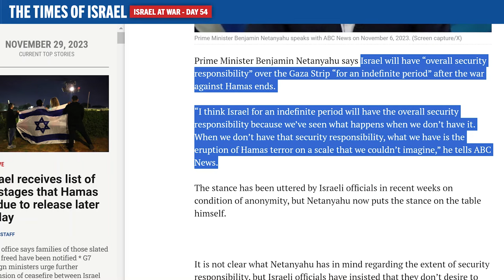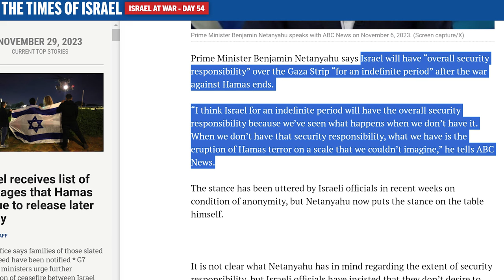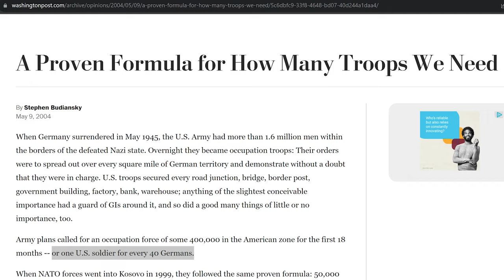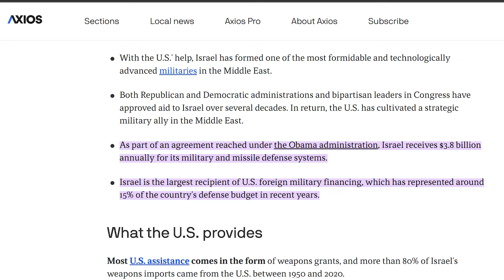UNCOVERED: Israel LACKS Troops, Plans for U.S Occupation of Gaza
More info on the ratio of soldiers to civilians needed. In the Afghanistan Papers’ transcripts, Dobbins discusses the ratios as well. I used all my free articles for the Washington Post and cannot show it